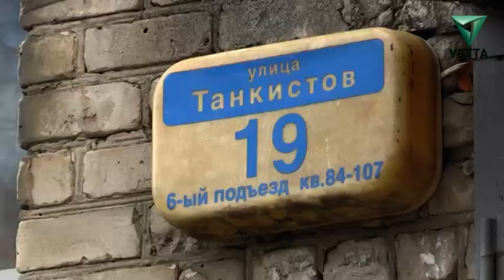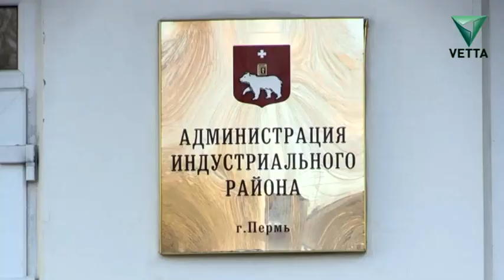Свалка мусора образовалась во дворе дома на улице Танкистов